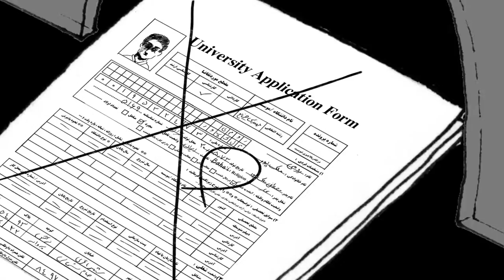Time for Anti-Baha’i Discrimination to End in Iran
What is a day in the life of an Iranian Baha'i like? Baha'is are a religious minority of about 300,000 people in Iran. They face harsh forms of legal and social discrimination and routine persecution.
This video is produced by the International Campaign for Human Rights in Iran and Impact Iran